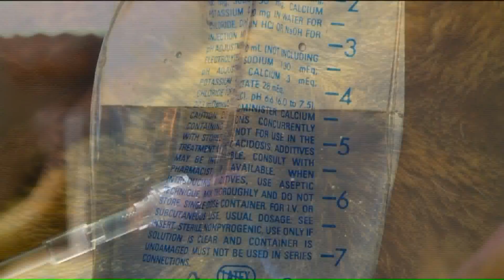Personalized Pet Care